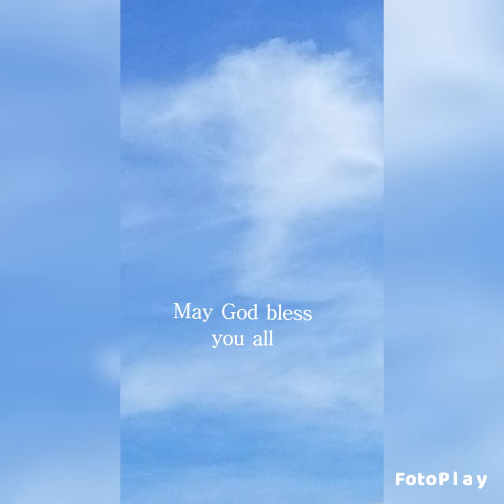Blue Ethereal Sky of the Holy Week and Easter Week (Apr 2 - 11，2021) April 19，2021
Let all the earth cry out to God with joy!
Forever，I will sing the goodness of the Lord!